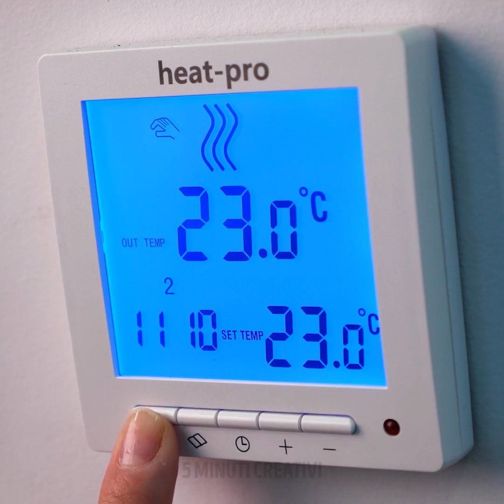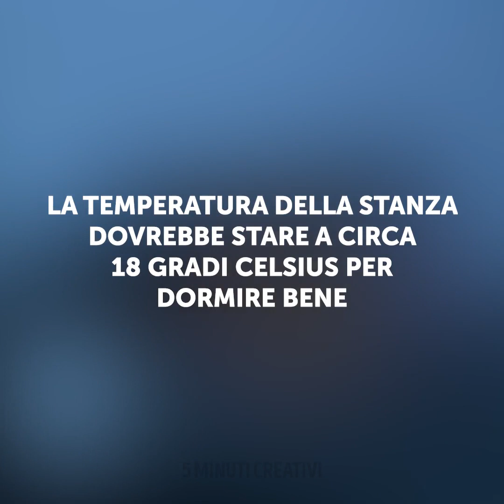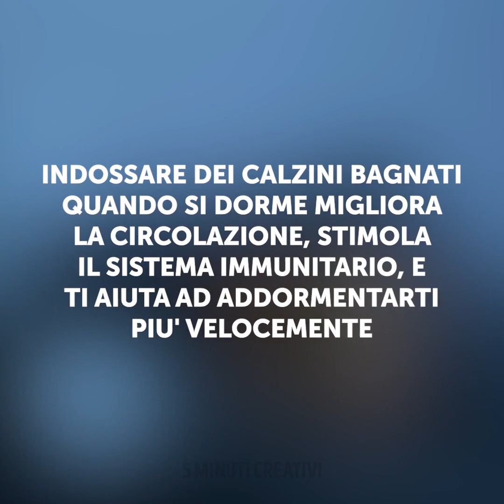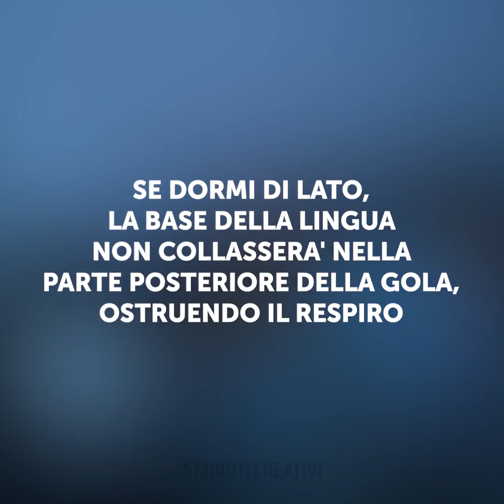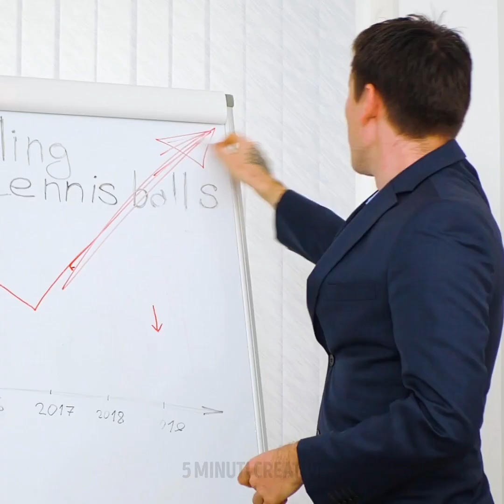COME COMBATTERE L'INSONNIA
Segnalibri:
00:04 Come addormentarti velocemente
01:45 Punti da massaggiare
03:23 Posizioni Yoga per l'insonnia
05:08 Ottimi modi per eliminare lo stress